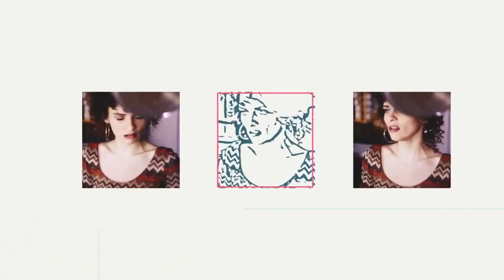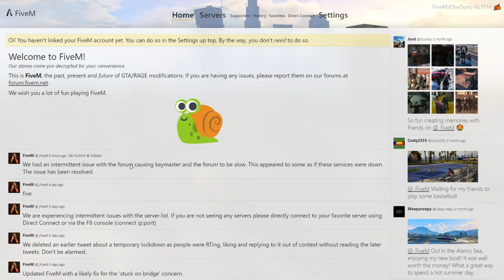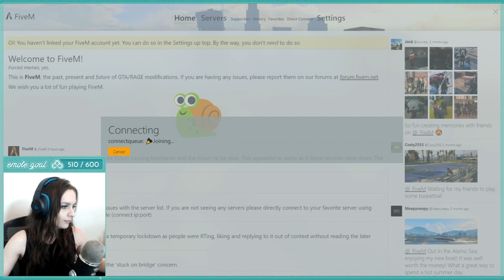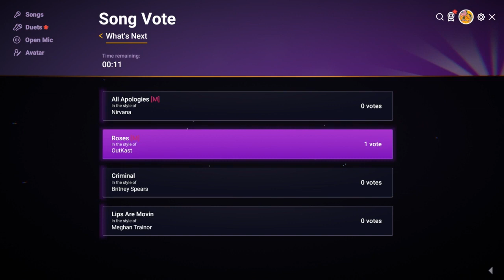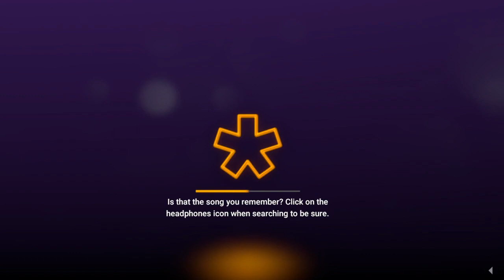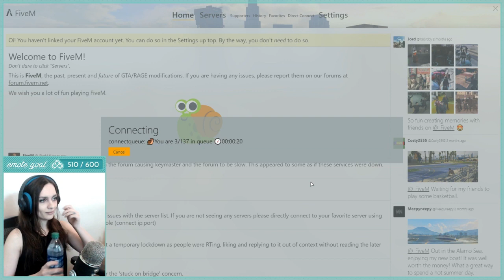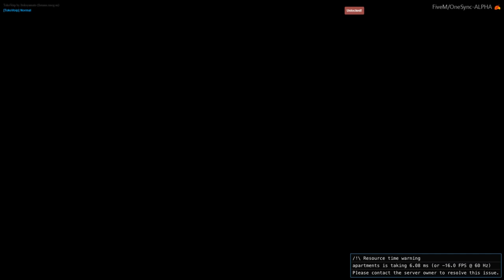CharlieBlossom NoPixel GTA V - 2019-09-10 - Part 1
CharlieBlossom plays various characters on NoPixel
Some audio portions may have been muted